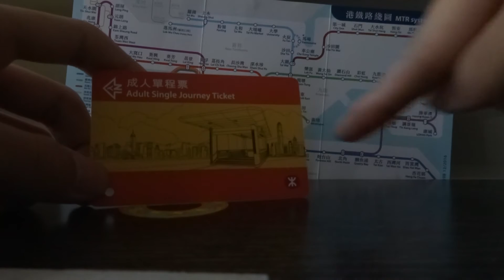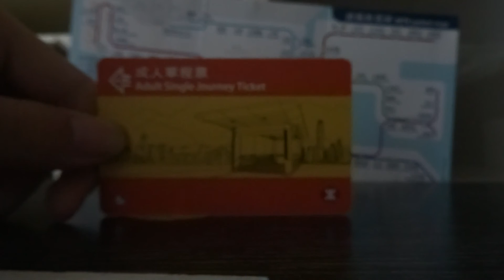港鐵成人單程票介紹(磁帶)